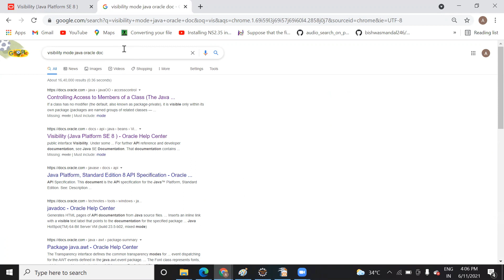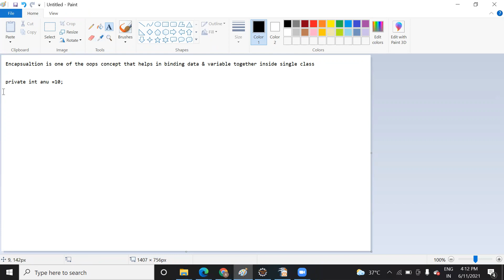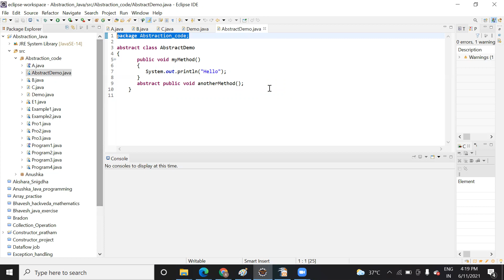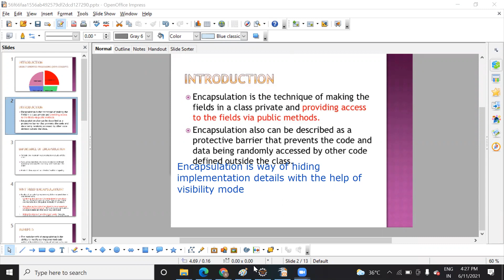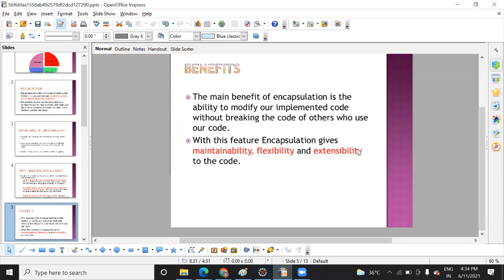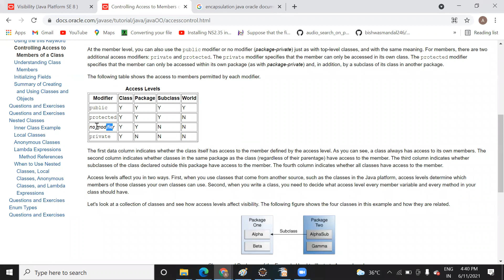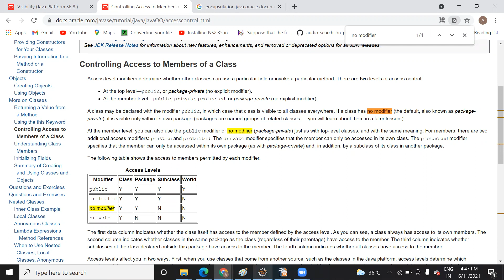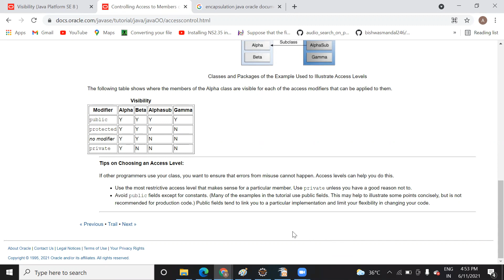Solving javac not found error Java Programming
In this video lecture, I explained how to solve javac not found error and interface programming Exercises